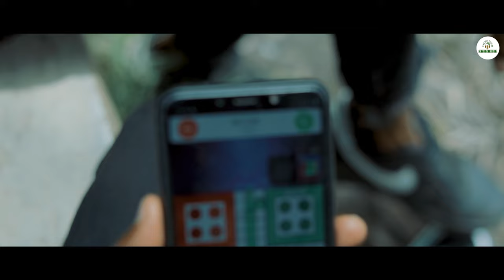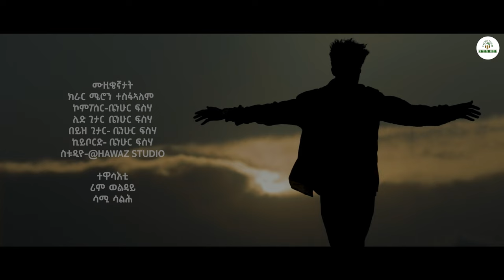Qulih beli (ቁሊሕ በሊ) -Even Abrham New Eritrean music 2023@shewitsigementertainment1282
Even Abrham Qulih beli new Eritrean music video 2023